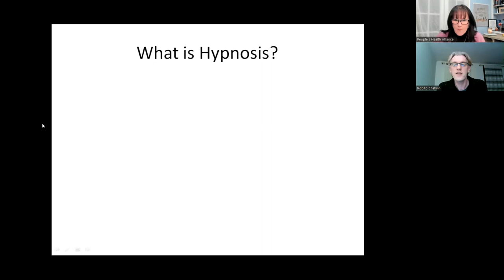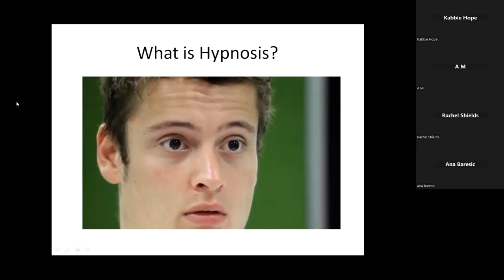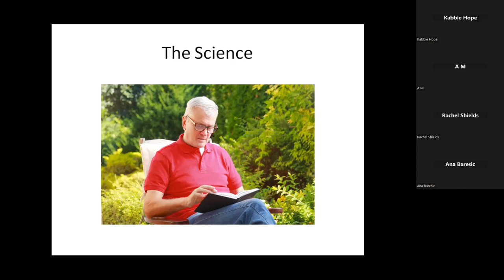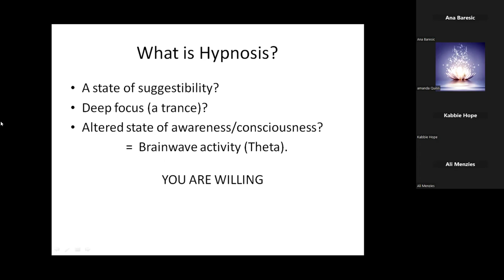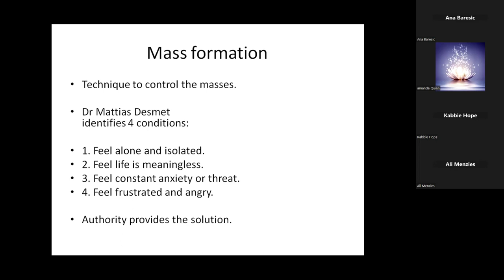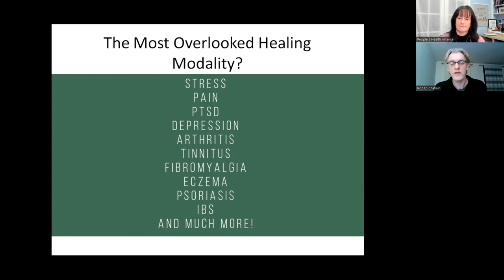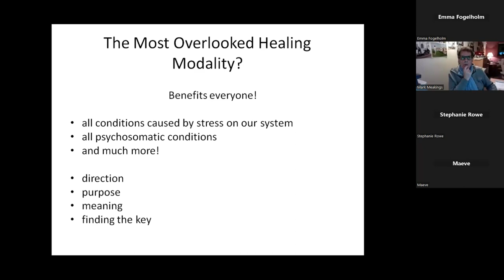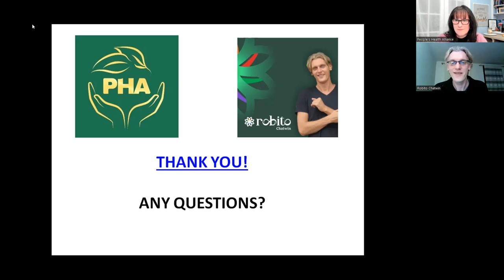Hypnosis. The most powerful, overlooked, misunderstood, healing modality?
Get ready to dive pretty deep into the most exciting, misunderstood and overlooked healing modality! Enjoy my PHA presentation and enjoy my full detailed article about the science and power of hypnosis:

Special end of 2023 offer! ⚡️

For the rest of 2023 (the months of November and December), I am offering all my subscribers a 60 min session - so you can experience the amazing healing power of Freedom Hypnosis - for a donation of £50 (usually £120 for 90 mins).

I provide global support as we the people heal our wounds from past and current events and take back the power and control over our own lives.

I am the hypnotherapy ambassador for the People’s Health Alliance and deliver sessions to people famous and non-famous in the truth/freedom movement.

You don’t need to be in a mess to benefit from a de-stress and inner guidance from within your own subconscious.

We free ourselves within. We are the heroes, the solution and the ones we are waiting for!